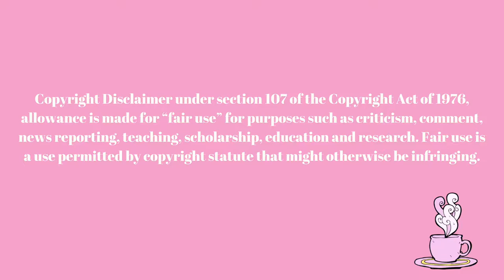LET THE DOLAN TWINS MOURN! MUKBANG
Let the Dolan Twins mourn, Chris Brown Arrested, Maga Hats & a frozen Niagra Falls...